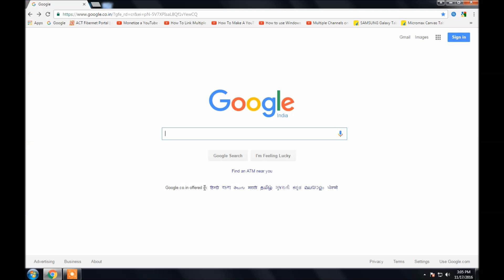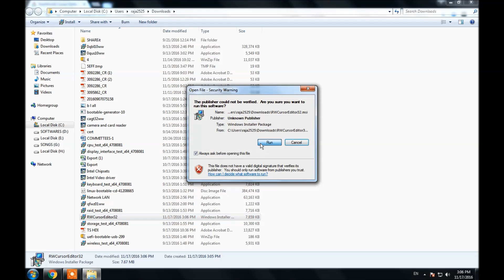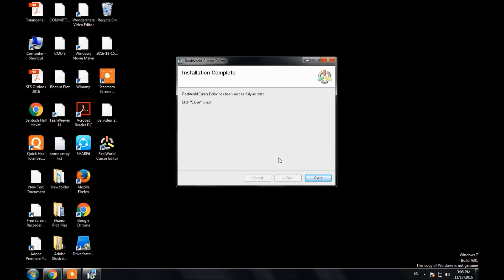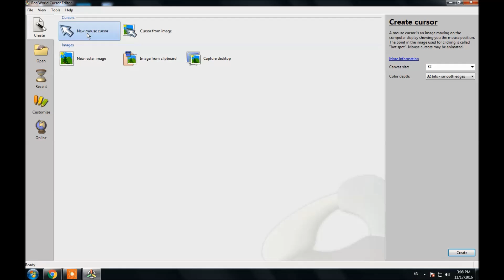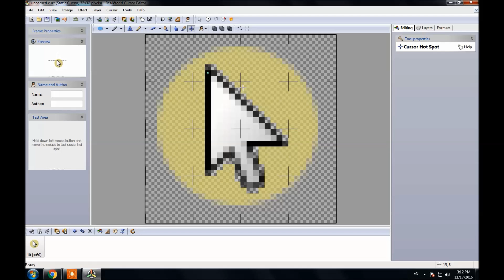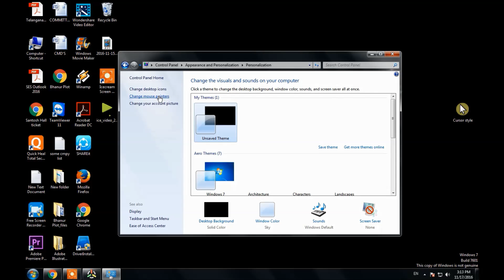How to change Cursor Pointer.